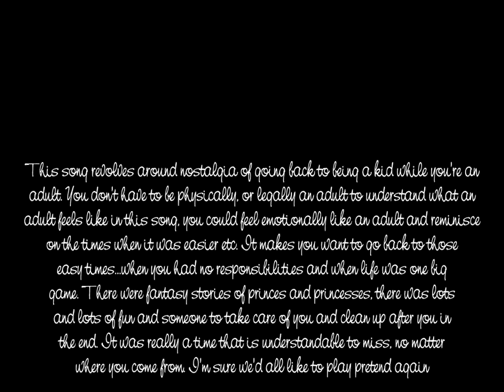Pretend - kainos (Lights cover)